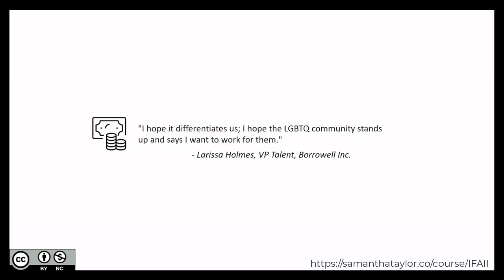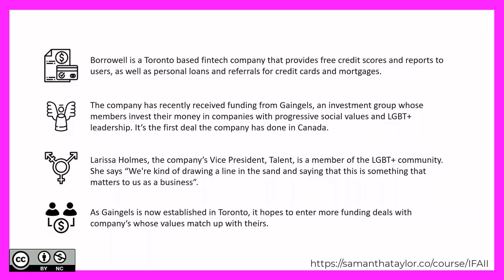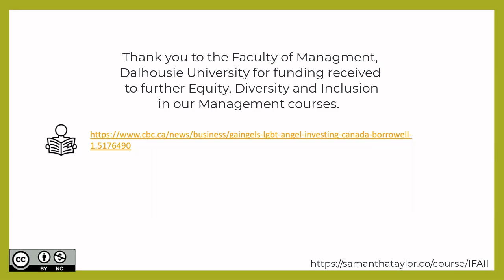Part 1: Financial Instruments: Long-term Debt ~ Our Community Counts ~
This video is from Intermediate Financial Accounting II (IFAII):
Financial Instruments: Long-term Debt

Intermediate Financial Accounting II (IFAII) is intended to provide an understanding of corporate financial reporting models and related conceptual issues. Course videos act as a foundation of bite-sized chunks to develop expertise in accounting and reporting issues related to liabilities and shareholders' equity, including complex debt and equity instruments, corporate income taxes, leases, pensions and other post-retirement obligations, earnings per share, accounting changes and restatements. The primary focus is on International Financial Reporting Standards (IFRS).

We developed this course at a level appropriate for undergraduate learners, typically accounting majors who will be pursuing their accounting designation. Included in this course Our Community Counts, a series focused on integrating organizations leading efforts in equity, diversity and inclusion (EDI). Thank you for the Dalhousie University's Rowe School of Business and Faculty of Management for funding received to support efforts for accessible education.

This course is available for you to use, edit, or share as follows: Intermediate Financial Accounting II by Nicole Corkum, Bryce Cross, Samantha Taylor is licensed under a Creative Commons Attribution-NonCommercial 4.0 International License